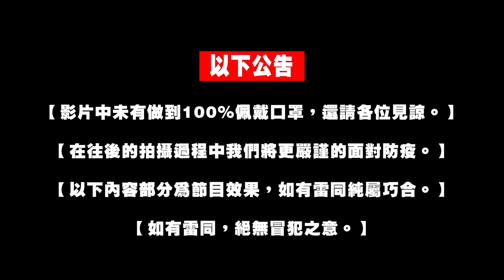【小施又來了】剪完頭髮幻化成人!?泰山這些年來發生了什麼??